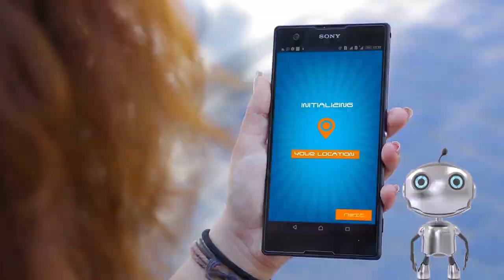RobiGuide Teaser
RobiGuide - Find AROUND with us